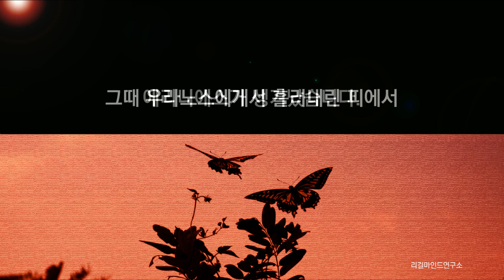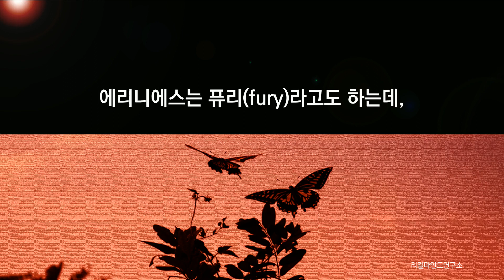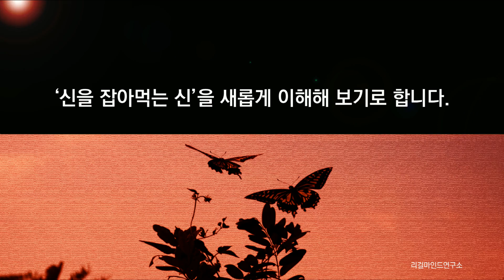신을 잡아먹는 신